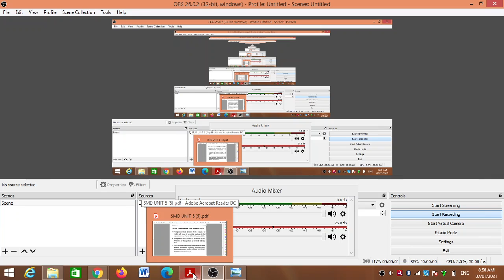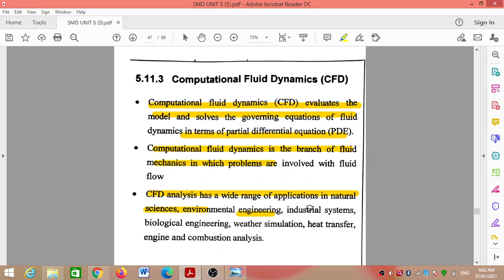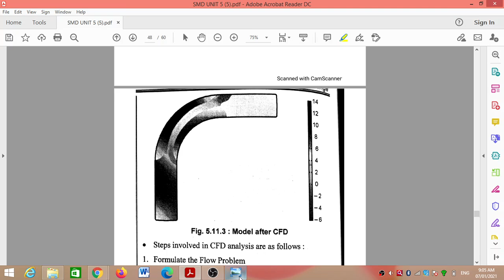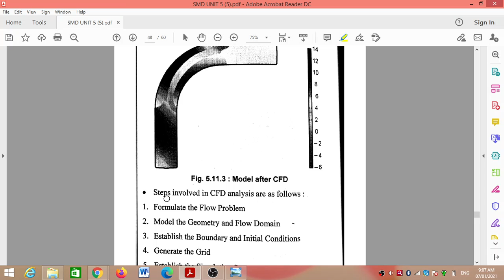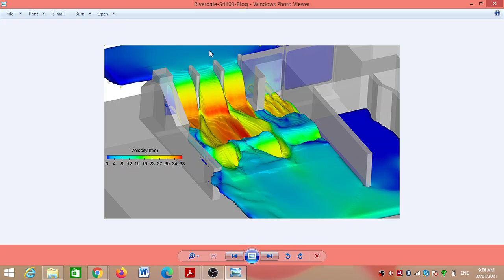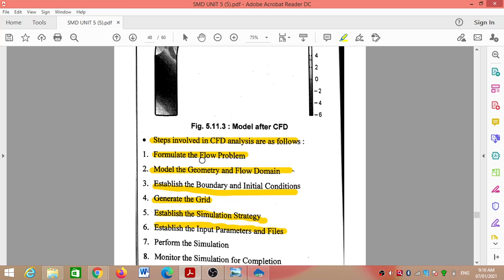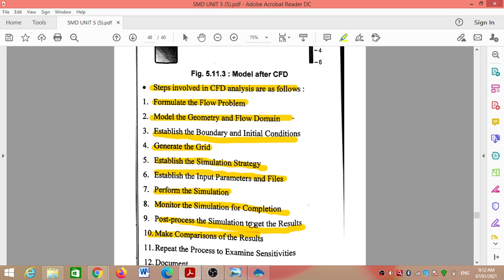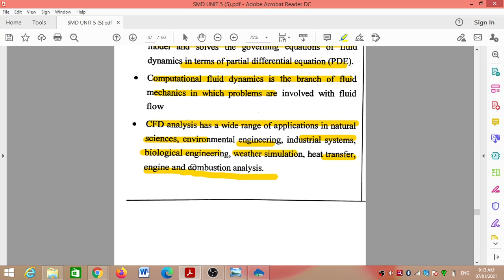Computational fluid Dynamics